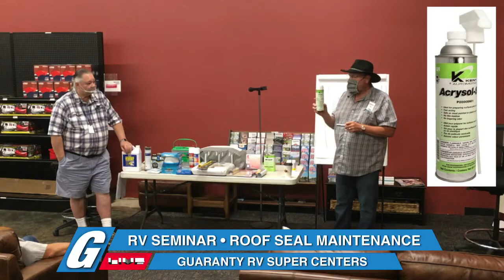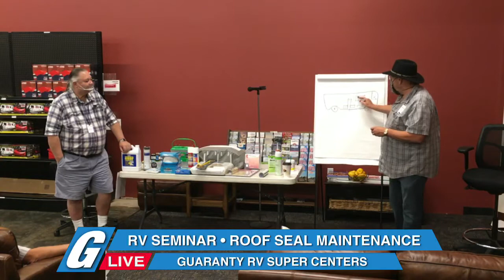G-Live Presents: RV Roof Seal Maintenance • Guaranty.com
Edited for time. From our live Facebook show.

“Guaranty RV - Top Rated After-Sales RV Service in Oregon”
• RV Dealers with 100 Google Reviews or more as of Aug. 13, 2020 •

Sales • Service • RV Travel Center & RV Park
RV Body Shop • RV Detailing • Chevy Dealership